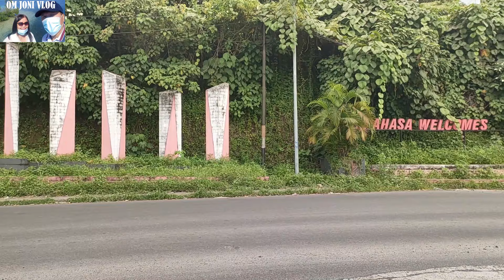PASCA ERUPSI GUNUNG RUANG | SUASANA DESA PINELENG, WAREMBUNGAN & SEA | RING ROAD 3 KOTA MANADO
Suasana pasca erupsi gunung ruang tanggal 30 april 2024, kota manado masih ada sisa sisa abu vilkanik. begini suasana perjalanan dari perbatasa Minahasa dan Kota Manado dari Koka Manado menuju Ring Road 3 Manado melalui Desa Pineleng desa Warembungan dan Desa Sea.

Jika teman-teman hendak merekomendasikan atau mengusulkan venue unttuk Om Joni kunjungi , silahkan infokan melalui :